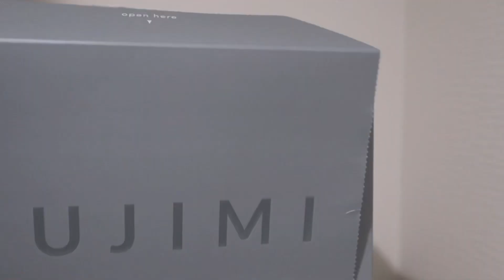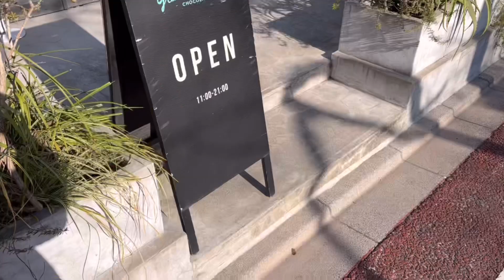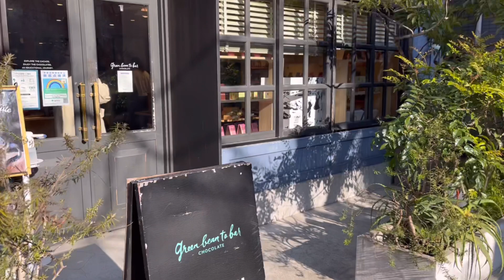【初投稿】-VLOG- 中目黒と代官山のカフェに行った日☕️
は じ め ま し て お は な で す ´-

YouTube始めます！！

いつもはInstagramやTiktok、WEARなどで
お洋服を発信しています 。

今日は初めてなのでVLOGを撮ってみました！
代官山と中目黒にあるカフェに行ってきたので
是非見ていただけると嬉しいです♡

こんなの動画にして欲しい！とかありましたら
コメントやInstagramのDMなどで教えてくれたら嬉しいですっ

 〒153-0044 東京都目黒区大橋２丁目１６−２３ セントヒルズ池尻 6F おはな宛